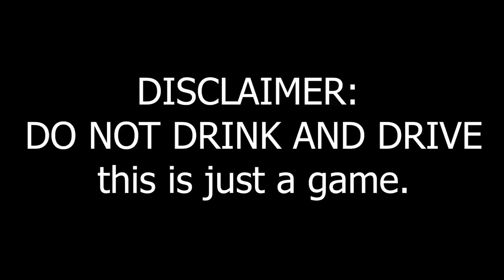Don’t drink and drive, or do, in a game :) - Intoxicated Driver - Free Game Friday EP 18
Welcome to our eighteenthepisode of Free Game Friday! A weekly series where we will be playing free games that we find and think will be fun or funny! In this episode we play Intoxicated Driver, . . . Enjoy our goofing around!! :)